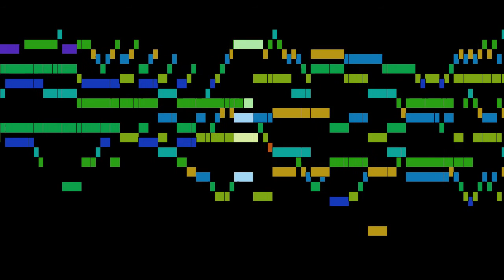Lully - Phaéton, part 42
Phaéton, by J. B. Lully, with animated score.